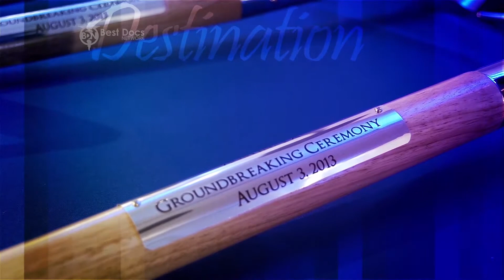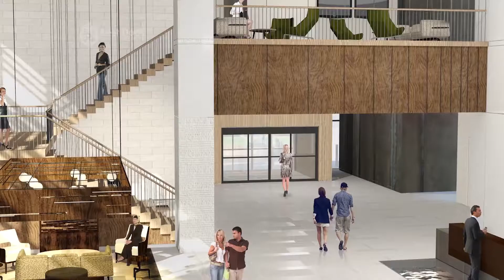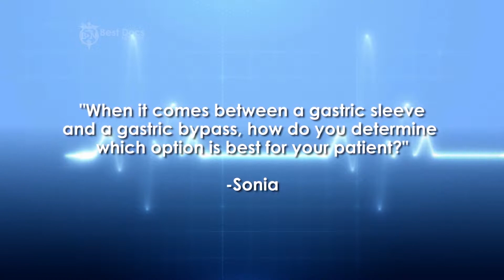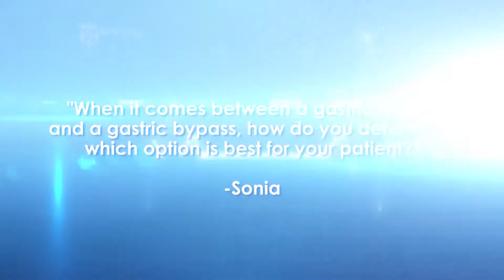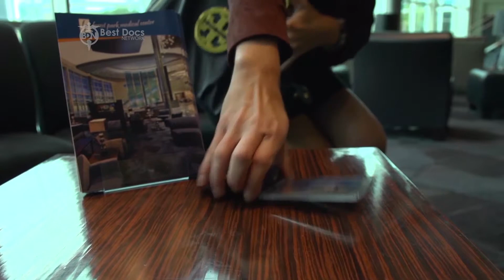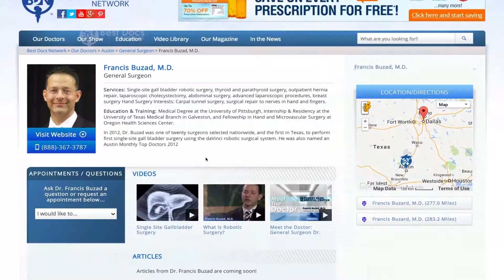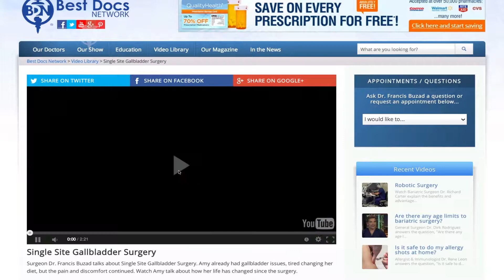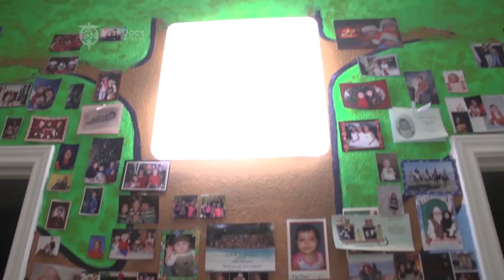Best Docs Network Forest Park Medical Center Austin 66 April 5 2015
Special Segments:

Forest Park Culture: Austin C.E.O. John O’Neill

Building the Team: Nurses of Forest Park

Growth & Expansion: Construction update on Forest Park Austin with Director of Facilities, Rich Carlton

Ask The Doctor: Dr. Michael Lee – Choosing Bariatric Options

Experience at Forest Park: Patient Experience

Forest Park Experience and Testimonial: What Physicians are looking forward to: Dr. Bryan Kansas, Dr. Ray De Haro, Dr. James Hahn, and Dr. Melody Denson

Community Involvement: Science Festival with Dr. Richard Salter

Meet The Doctor: Dr. Ray Esparza

Featured Doctors:

Dr. Francis Buzad – General Surgery – Colorectal Surgery

Dr. Tomas Antonini – Urogynecology– Fecal Incontinence

Dr. Melody Denson – Urology – Urinary Incontinence